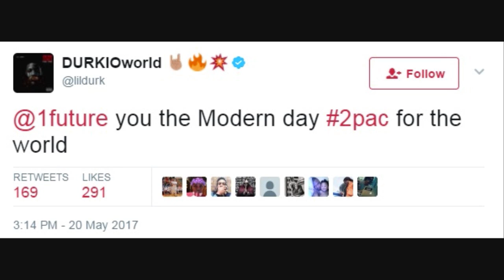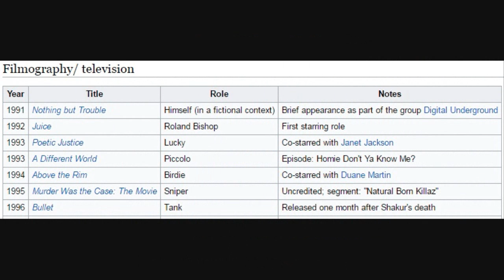Lil Durk says Future is the modern day Tupac for the World.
DJ Akademiks Speaks on Lil Durk saying Future is the modern day Tupac for the World.